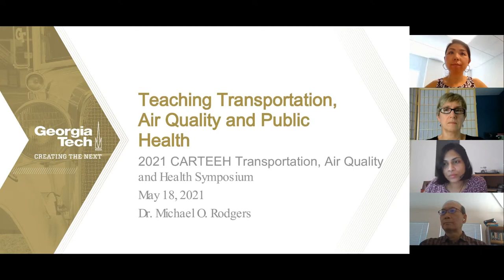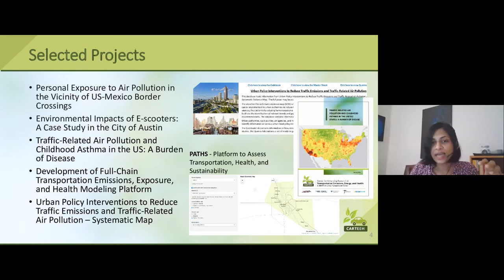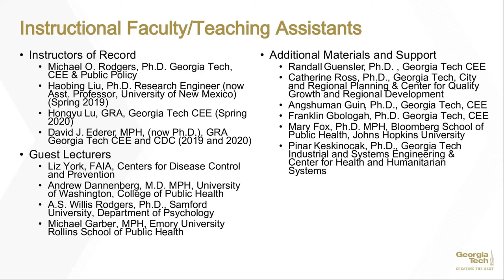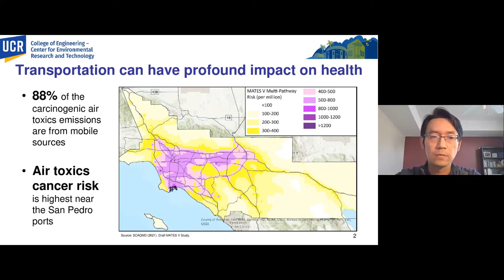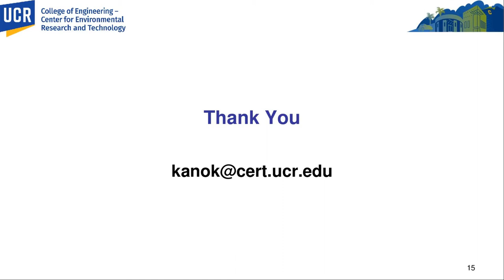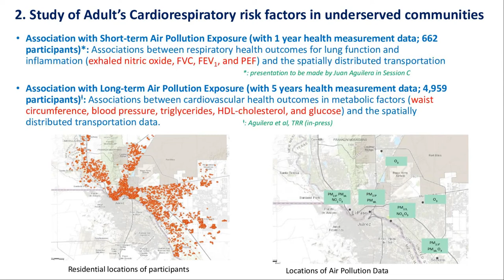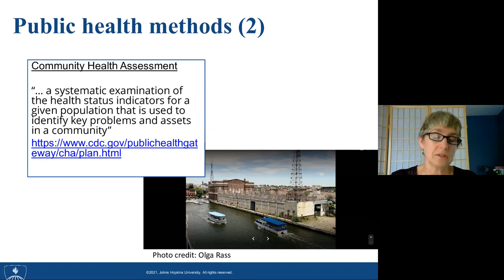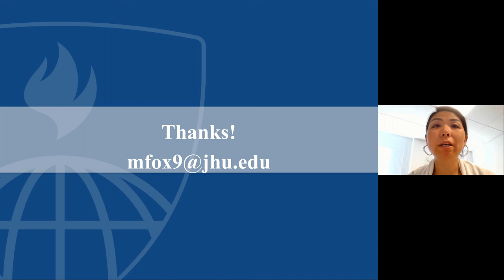CARTEEH Spotlight Session 1: UTC Paves the Way for Transportation, Air Quality and Health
Moderator: Ann Xu, Texas A&M Transportation Institute

-Advancing a Research Agenda for Transportation Emissions, Health and Beyond
Tara Ramani, Texas A&M Transportation Institute

-Improving Public Health in Disadvantaged Communities Near Ports Through Heavy-Duty Truck Electrification
Kanok Boriboonsomsin, University of California, Riverside

-Characterization of Exposures and Associated Health Risks in Underserved Near-Road Communities Due to Traffic Emissions: Recent Investigations in the U.S.-Mexico Border Region
Wen-Whai Li, The University of Texas at El Paso

-Public Health Methods for Decision Making in Communities
Mary Fox, Johns Hopkins University

-Teaching Transportation, Air Quality and Public Health
Michael Rodgers, Georgia Institute of Technology